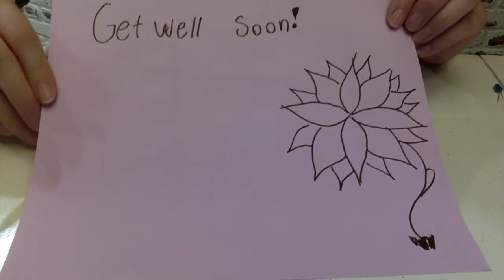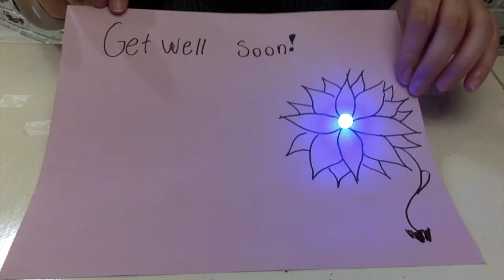How to Make a Light-up Card - Simply by using DIY paper circuit